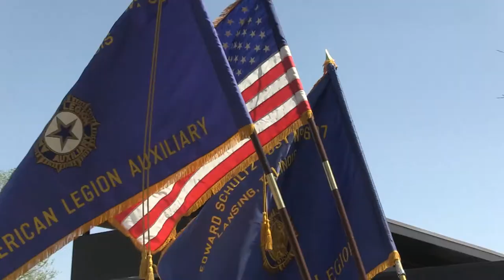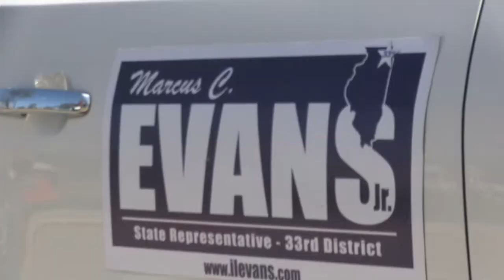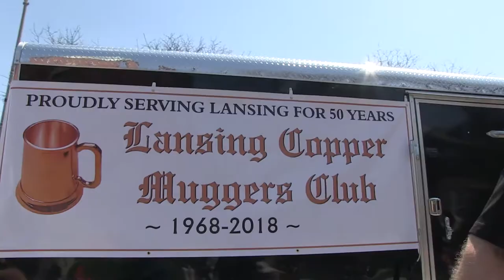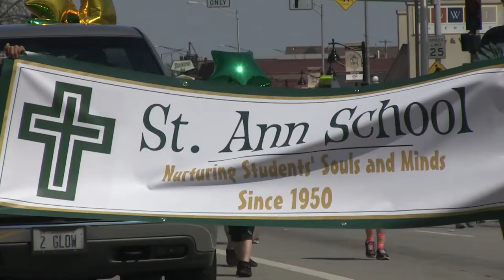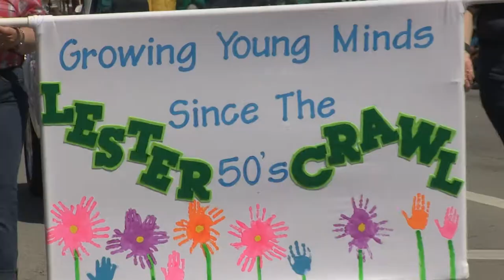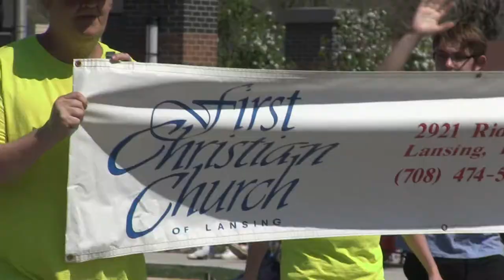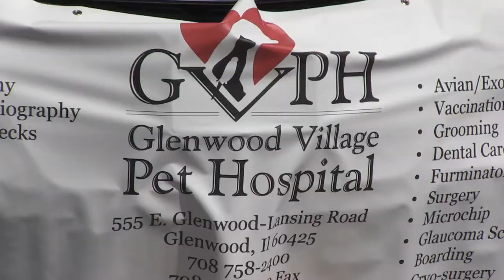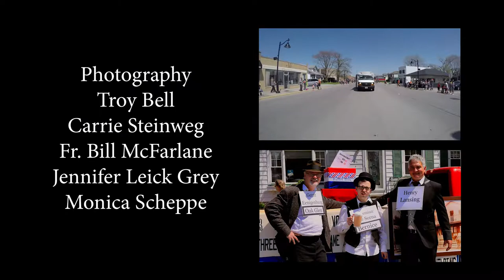Lansing's Good Neighbor Parade: 1893-2018 & Everything In Between - 2018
Join Tom Byelick & Michele Piskol as they host the Lansing Area Chamber of Commerce 2018 Good Neighbor Parade.